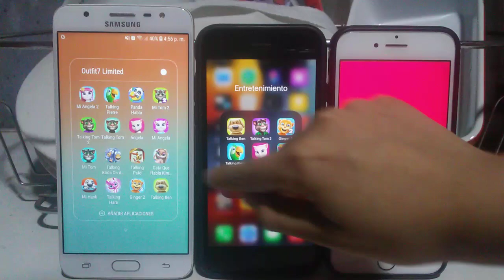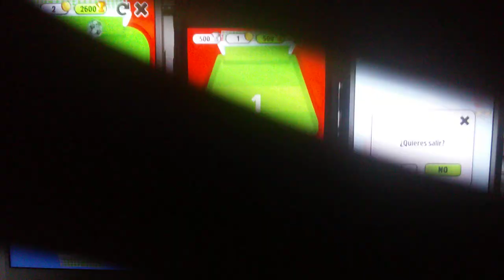My Talking Tom Echo VS My Talking Tom Echo VS My Talking Tom Echo 505